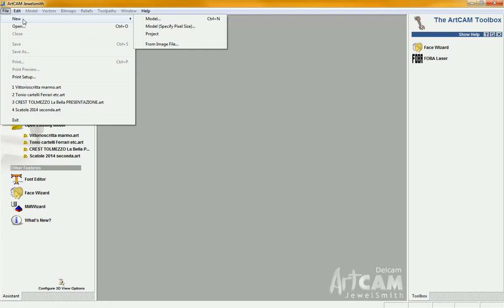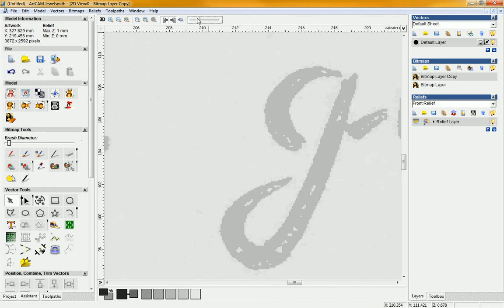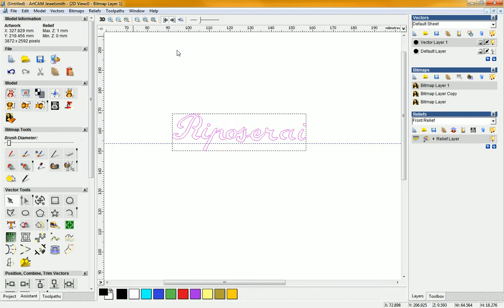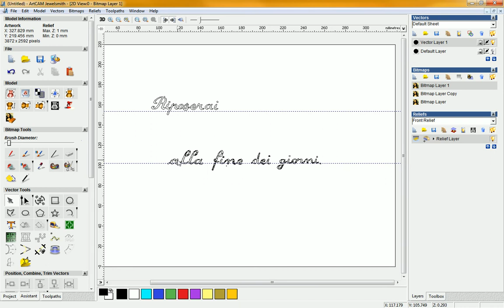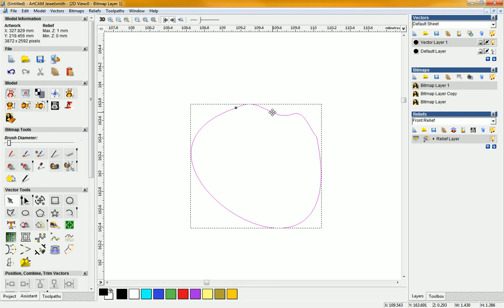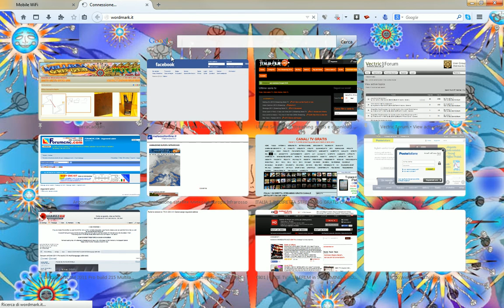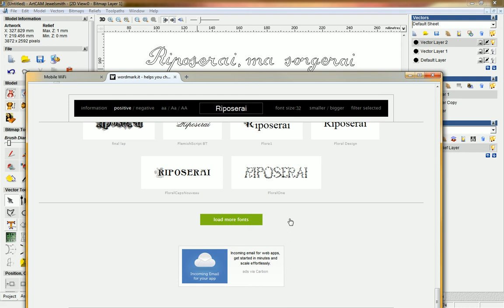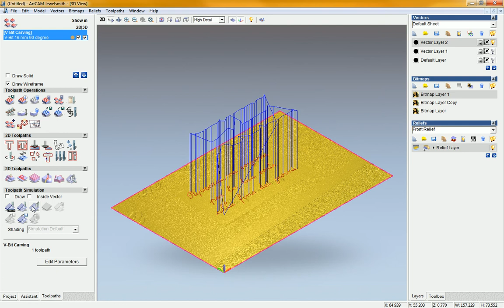Lettere per Vittorio